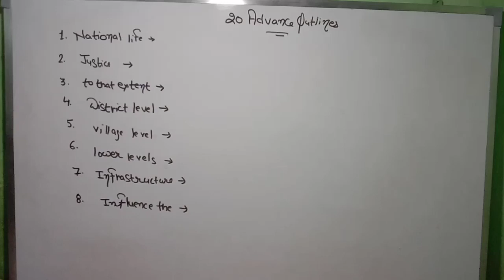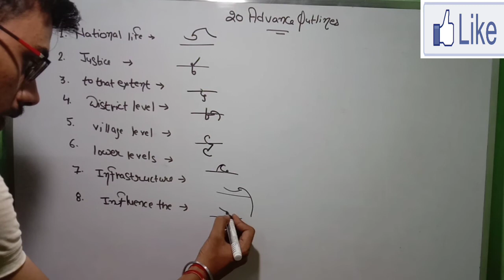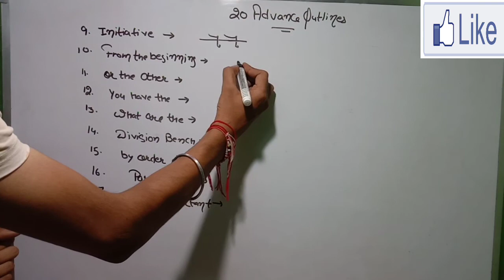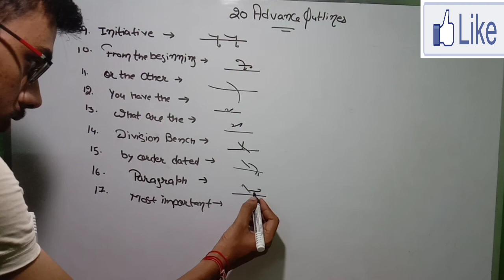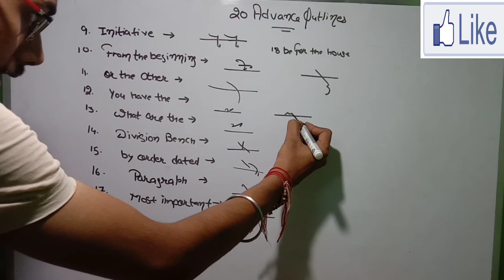20 Most Important Advanced Outlines to improve speed in Stenography || Part-04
20 Most Important Advanced Outlines to improve speed in Stenography || Part-04

Instagram - I'm on Instagram as @shivam.c72. Install the app to follow my photos and videos.